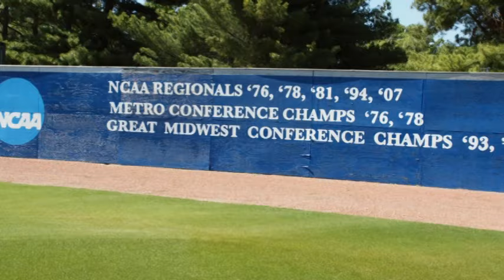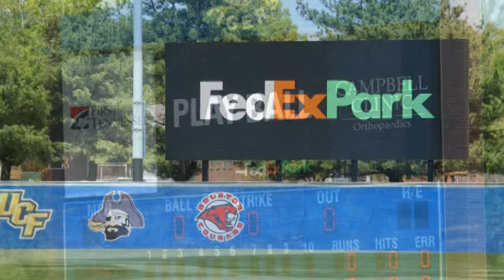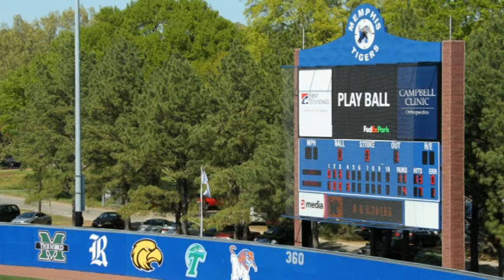FedExPark Slideshow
University of Memphis baseball FedExPark Slideshow